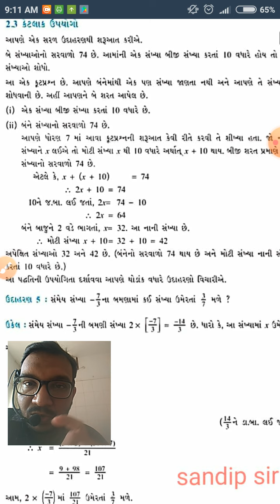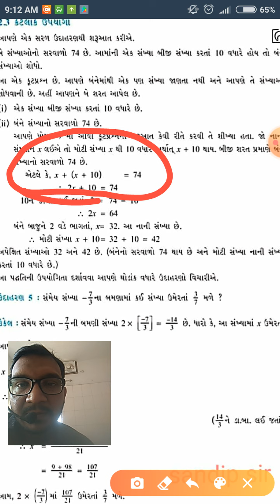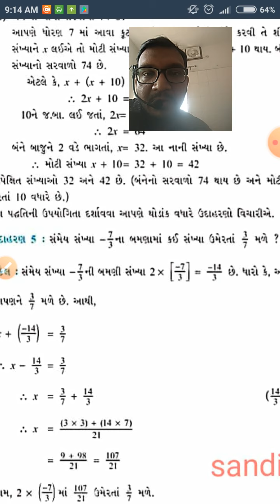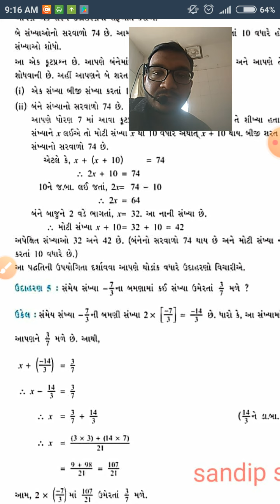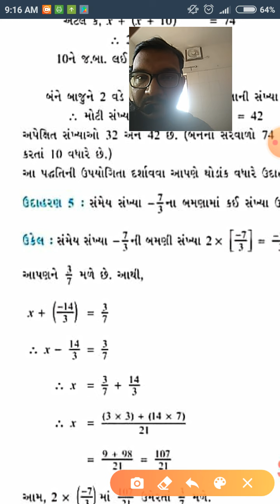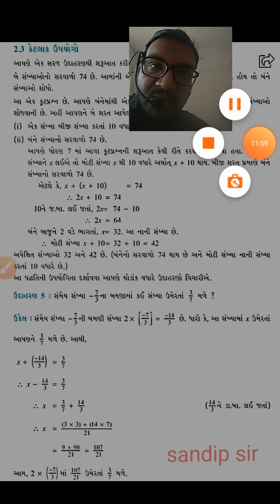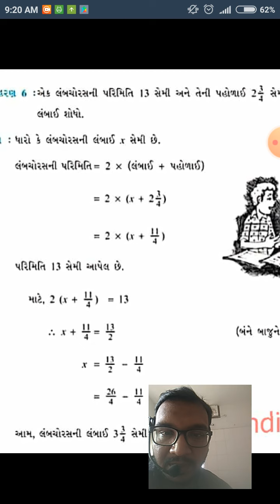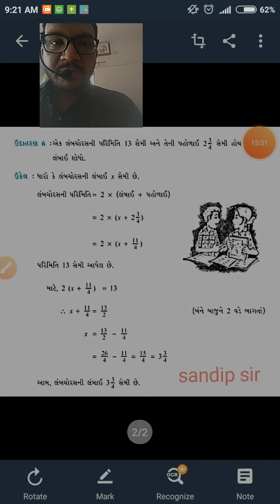Std 8 Maths ch2/part 3